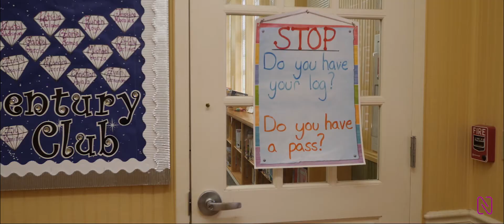Monte Alto Elementary Recycling and Technology Challenge!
WOW! What a phenomenal opportunity to work with Monte Alto ISD students this school year. Check out their coding and recycling project they presented to their principal and parents.

We loved working with our GT learners and we will never forget these smart and driven students!